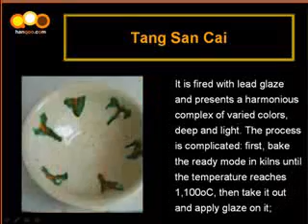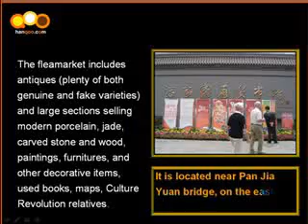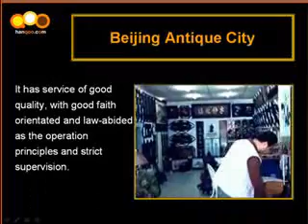Tang San Cai - Exqusite craftsmanship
Tang San Cai, also called Tricolor Glazed Pottery and a gem of ancient Chinese art, is a kind of handmade glazed ware of exquisite craftsmanship created in the Northern and Southern Dynasty (386-589) about 1400 years ago.